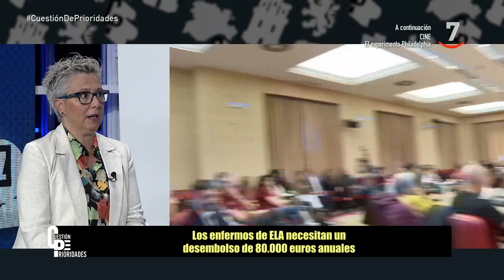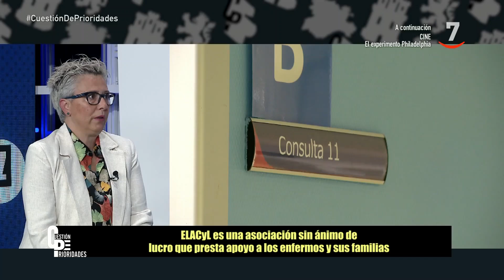Entrevista a Rosa Gómez, presidenta de ELA_CyL | Cuestión de Prioridades